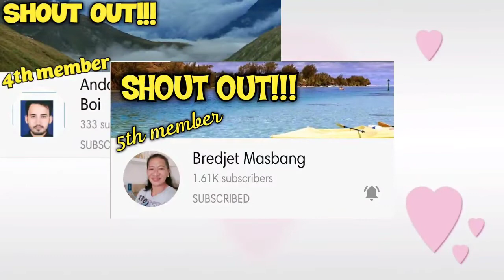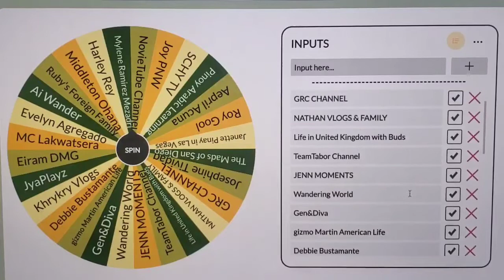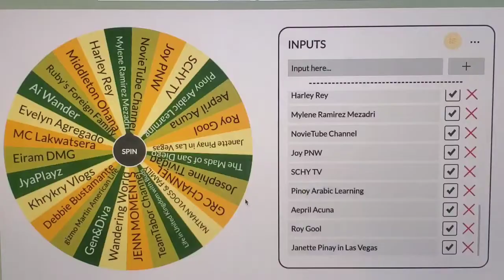Shawt awt ep.22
JayPlayz